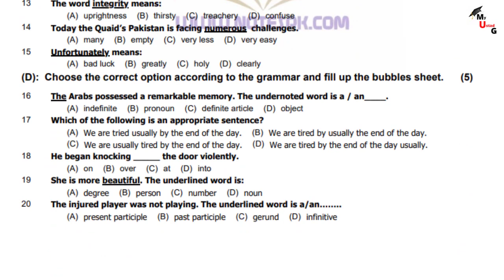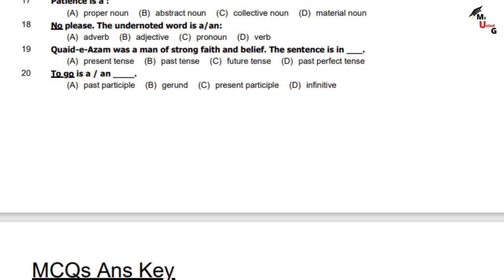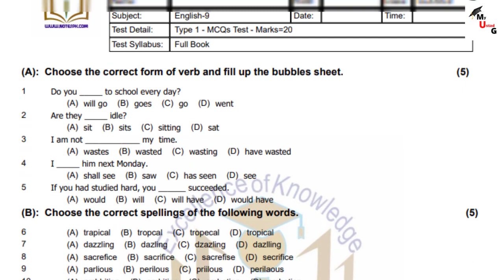9th English MCQs Guess Board students 2023 | Class 9 most important MCQs/Objective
Dear Students
in this class we discuss in 9th English MCQs Guess Board students 2023 | Class 9 most important MCQs/Objective

1. 9th English MCQs Guess Board students 2023 | Class 9 most important MCQs/Objective englishmcqs for all Punjab Boards

*IMPORTANT*